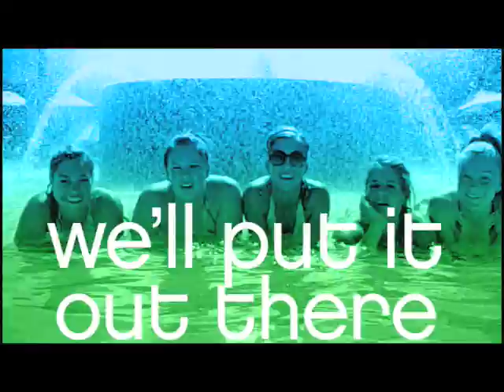Jookt.com :: Launch Video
Welcome to Jookt.com. This is the trailer for our new network- the first High School Sports network, Powered By You.